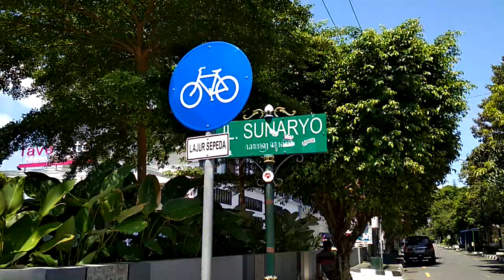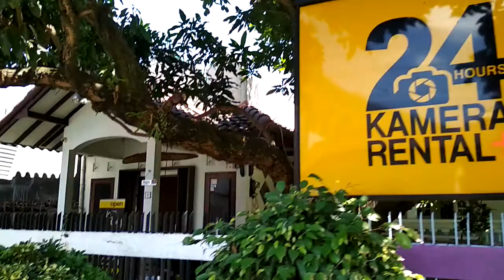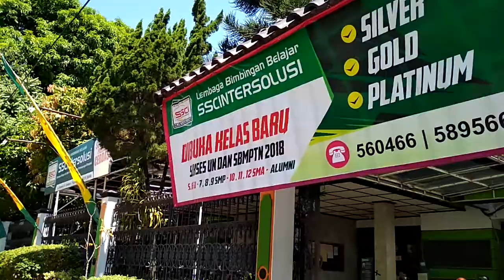Kotabaru, kawasan di jantung Kota Jogja yang penuh pohon perindang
Tak bisa dipungkiri, jika melewati Kawasan Kotabaru Jogja, akan ditemukan banyak pepohonan yang rindang. Keteduhan yang diciptakan pohon tersebut diramu dengan banyaknya rumah kuno, menjadi perpaduan yang apik kawasan tersebut untuk dikunjungi.